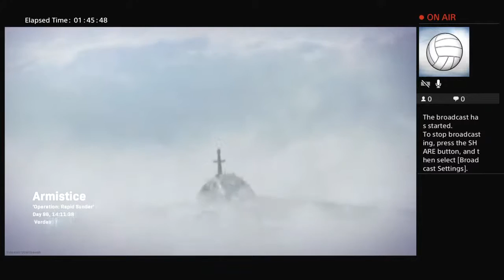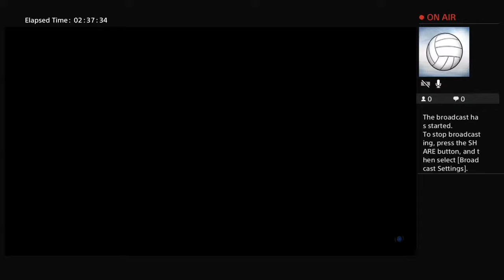DrBubblegum's Live Cold War Season 1